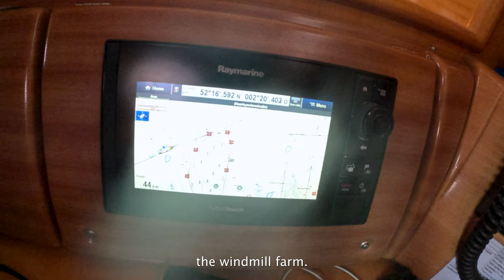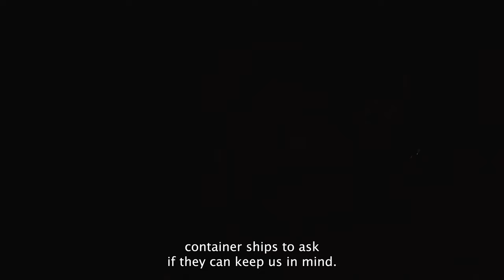Sailing to the Netherlands - NORTH SEA IN EXTREME CONDITIONS (Part 2) [4K][Ep 16]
This is the FINAL episode of my first international sailing experience. We sailed from the Netherlands to the UK, and now we sail from the UK back to the Netherlands. The wind comes from the North, making this one a very bumpy ride home. Also, we make some radical strategic decisions that will deliver a surprising result at the end.

Captain Low-Budget is OUT!

Allriiight..        Allright, Allright.